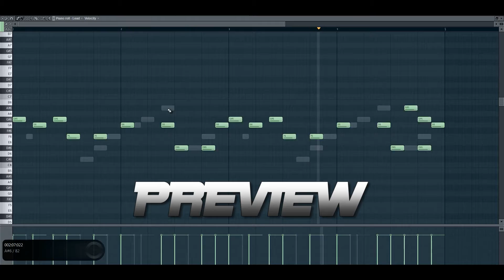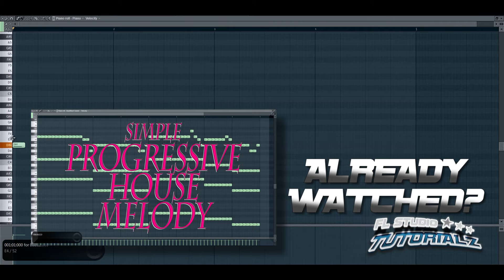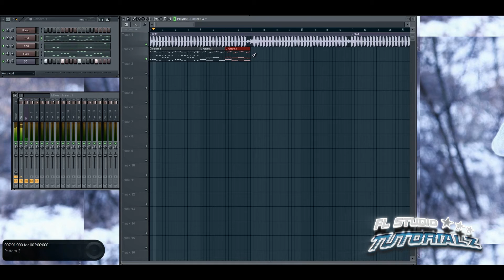DJane HouseKat feat. Rameez - My Party [FL STUDIO TUTORIAL]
A FL STUDIO TUTORIAL of My Party - DJane HouseKat feat. Rameez. It shows how to make this song. (REQUESTED BY TheHouseRausch) I hope you will enjoy it and please give FEEDBACK. FEEDBACK is so necessary to make better stuff for you.

Original song: My Party
Original Composer: DJane HouseKat feat. Rameez